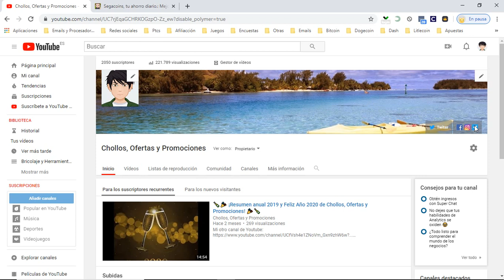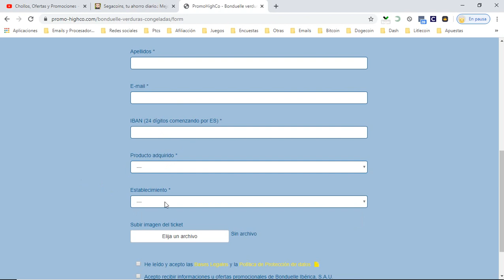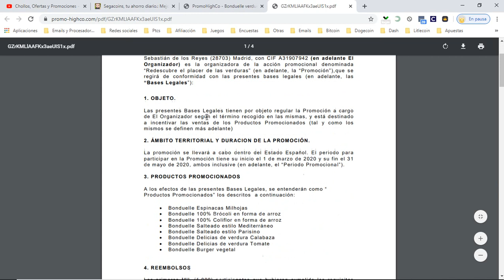🎁 [Regalo GRATIS Bonduelle 2020] Reembolso gratis de Bonduelle Congeladas | Opiniones de usuarios 🎁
2. ÁMBITO TERRITORIAL Y DURACION DE LA PROMOCIÓN.
La promoción se llevará a cabo dentro del Estado Español. El periodo para participar en la Promoción tiene su inicio el 1 de marzo de 2020 y su fin el 31 de mayo de 2020, ambos inclusive (en adelante, el “Periodo P r om ocional ” ).

3. PRODUCTOS PROMOCIONADOS
A los efectos de las presentes Bases Legales, se entenderán como “Productos Promocionados” los descritos a continuación:
 Bonduelle Espinacas Milhojas
 Bonduelle 100% Brócoli en forma de arroz
 Bonduelle 100% Coliflor en forma de arroz
 Bonduelle Salteado estilo Mediterráneo
 Bonduelle Salteado estilo Parisino
 Bonduelle Delicias de verdura Calabaza
 Bonduelle Delicias de verdura Tomate
 Bonduelle Burger vegetal

4. REEMBOLSOS
Los primeros MIL (1.000) participantes que hubieran cumplido los requisitos de participación establecidos en las presentes Bases Legales obtendrán, cada uno de ellos, el abono del menor de los siguientes importes (en adelante, el “Reem bols o ” ): (i) el importe por la adquisición de un Producto Promocionado que figure en el ticket de compra que hubieran utilizado para participar en la
Promoción; o (ii) 4,69€. En este sentido, el Reembolso máximo que podrá obtener cada participante de la Promoción será de 4,69€ y el número máximo de Reembolsos a realizar por la presente Promoción serán de MIL (1.000).
El Reembolso se abonará por el Organizador a cada participante de los indicados en el párrafo anterior mediante transferencia bancaria en un plazo máximo de 20 días desde que el participante hubiera cumplido con todos los términos y condiciones recogidos en las presentes Bases Legales para obtener el Reembolso, al número de cuenta facilitado por el participante en sus datos de registro, siempre y cuando el mismo sea debidamente validado
por el Organizador.
La participación está limitada a un reembolso por persona y cuenta bancaria.
El Reembolso es personal e intransferible. El Reembolso estará sujeto a las retenciones e impuestos y en general, a la normativa que resulte de aplicación.
El periodo de reclamación por los participantes finaliza 20 días después del fin del Periodo Promocional
La participación fraudulenta quedará registrada en la página web y será motivo de anulación del reembolso.